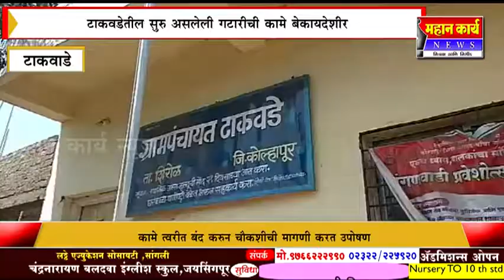टाकवडेतील सुरु असलेली गटारीची कामे बेकायदेशीर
टाकवडेतील सुरु असलेली गटारीची कामे बेकायदेशीर : कामे त्वरीत बंद करुन चौकशीची मागणी करत उपोषण